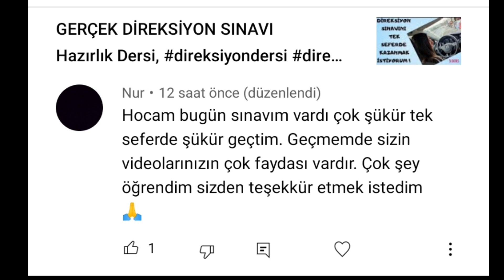DİREKDİYON SINAVINI NASIL KAZANIRIM ?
Direksiyon sınavını tek seferde nasıl kazanırım ?